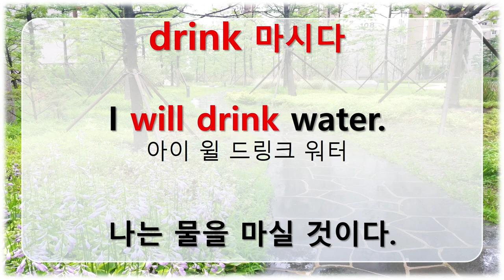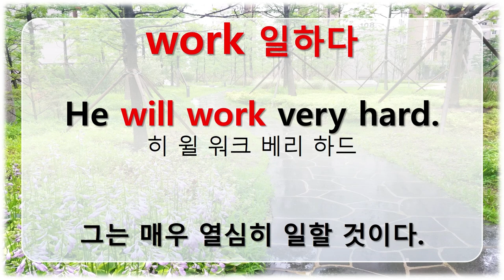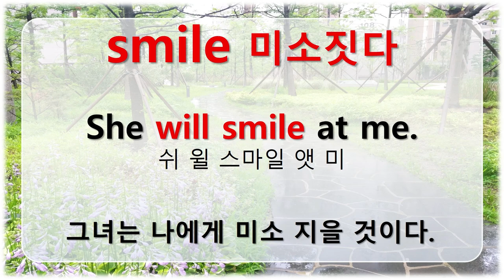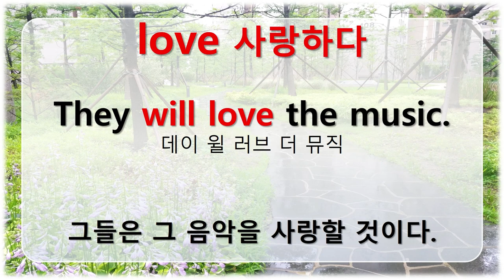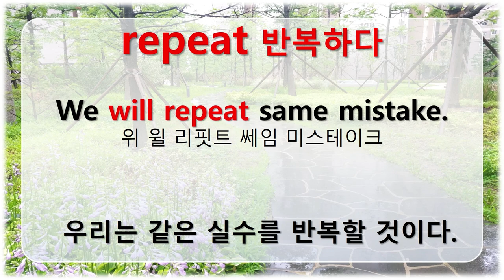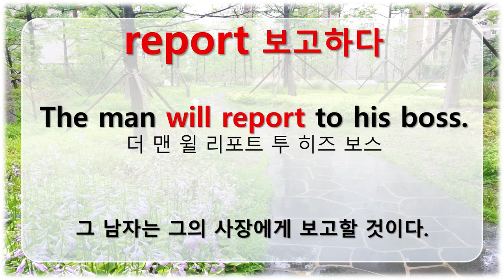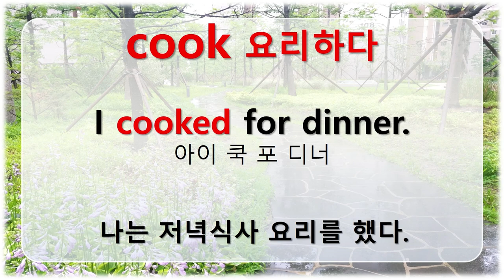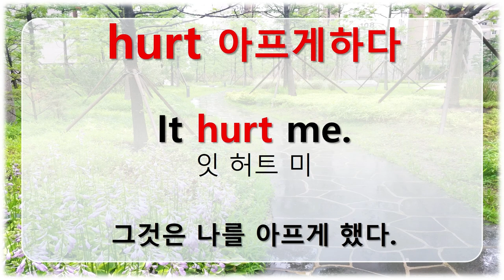필수동사활용(3) 현재/과거/미래 60문장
필수동사활용(3) 현재/과거/미래  패턴영어 60문장 연습하기